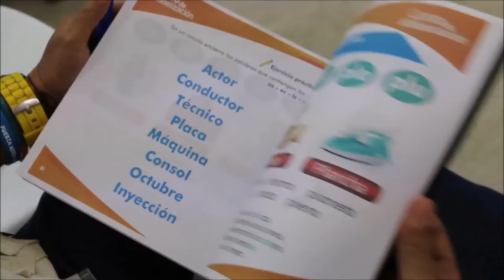Jornadas de alfabetización para los integrantes de CONSOL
Puerto Boyacá fue testigo del evento que dio apertura a las jornadas de alfabetización que implementó CONSOL para enseñar a leer y escribir a los Integrantes que lo necesiten y quieran mejorar su perfil profesional.